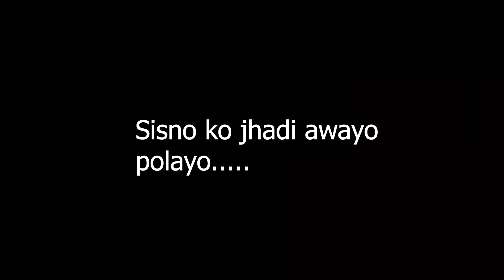Monsoon epic trail Hunt (part-2)chitwan